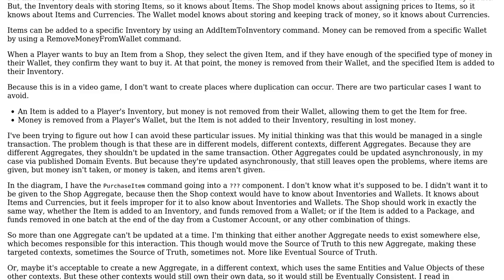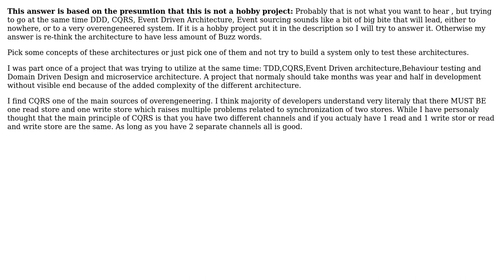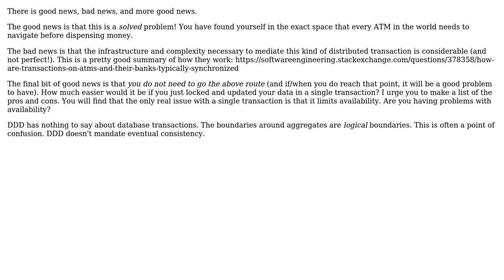How can I coordinate updating multiple Aggregates as a result of one command, without...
Software Engineering: How can I coordinate updating multiple Aggregates as a result of one command, without introducing exploitative possibilities?

With thanks & praise to God, and with thanks to the many people who have made this project possible! | Content (except music & images) licensed under CC BY-SA | Music | Images & others | With thanks to user Zymus user king-side-slide user John Wu user Alexander Petrov and the Stack Exchange Network Trademarks are property of their respective owners. You are responsible for your own actions.